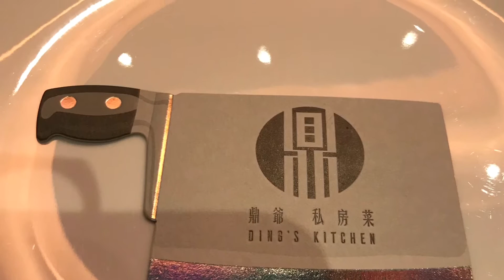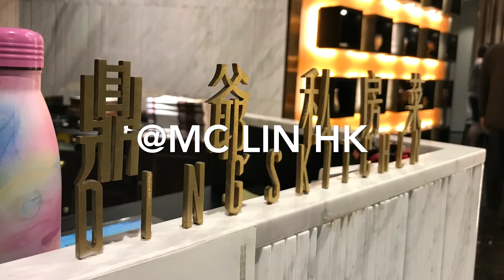《鼎爺私房菜6》荷葉盤龍膳 @MC LIN HK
主菜 @mclinhk